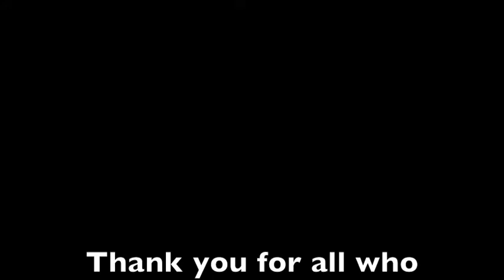Brittany's Party Bash November 24,2012!!!!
Urban Unity "The Entity" We are the MOST POPULATED GROUP AROUND! We don't stop, won't stop!!! Live performances! We are rising and growing deep with the hottest artists! Double UU!!